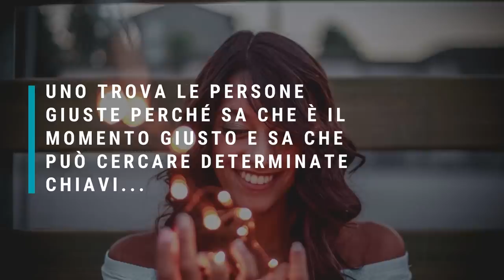Come DIMAGRIRE SENZA DIETA VELOCEMENTE in SOLI 3 MESI anche senza SACRIFICI e RINUNCE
Ciao amici! In tantissimi mi scrivete ogni settimana per sapere come dimagrire senza dieta, e molti di voi vogliono sapere se possono farlo seguiti da me come Naturopata. In questo video spiego come raggiungere i vostri obiettivi e dimagrire senza dieta, perché sono contraria alle diete dimagranti e come potete fare se volete dimagrire velocemente insieme a me.

Simona Vignali